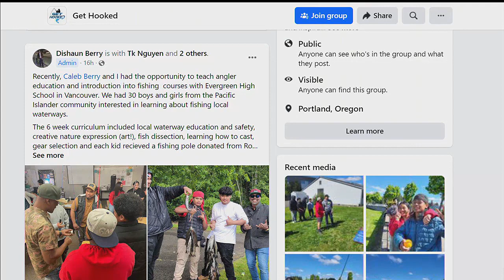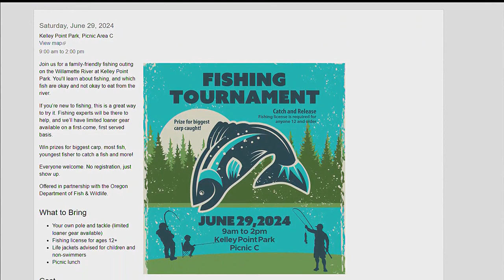Outdoor GPS 6/2 Dishaun and Caleb Berry (Part 1)